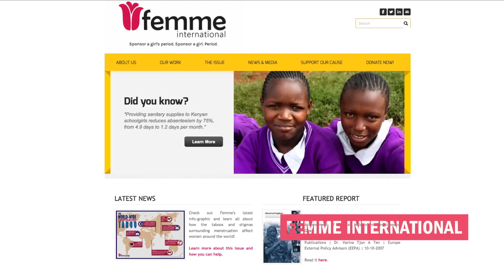Juno Awards, Baxter Robot, We Pledge, International Development Week: Humber Today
Bachelor of Journalism student Kezia Hinds brings you the latest from Humber:

Humber faculty and grads nominated for seven JUNO awards, the School of Applied Technology are introducing the Baxter robot, Health Science students are taking part in We Pledge and International Development Week came to Lakeshore Campus.